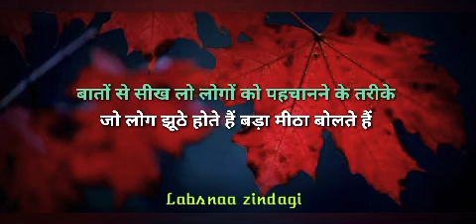Gulzar sahab shayari!! Best gulzar sahab shayari!! Gulzar sahab poetry!! Hindi shayary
जिंदगी की पिच में जरा ध्यान से खेलना साहब , क्योंकि सबसे करीब खडे लोग ही स्टम्पिंग करते हैं ।